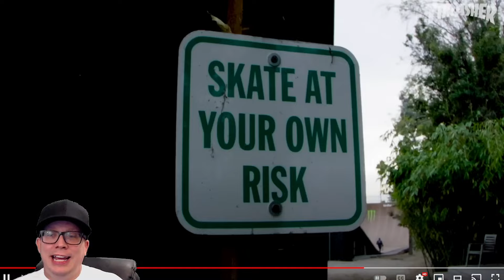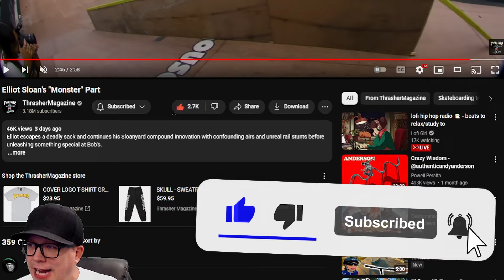ELLIOT SLOAN (The Rarest Form Of Skateboarding) Monster Review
Someone let me skate one of these things LOL!